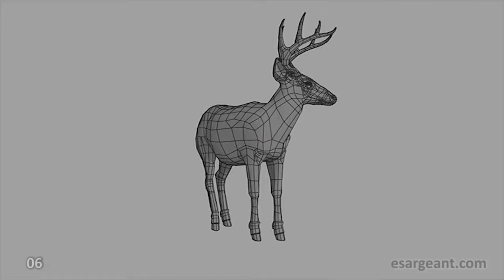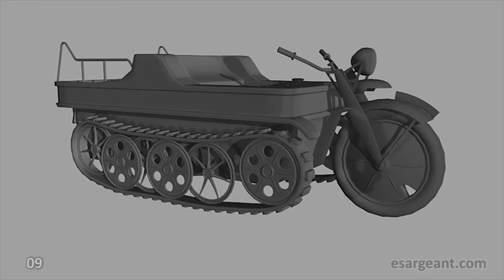Edward Sargeant - Showreel 2013